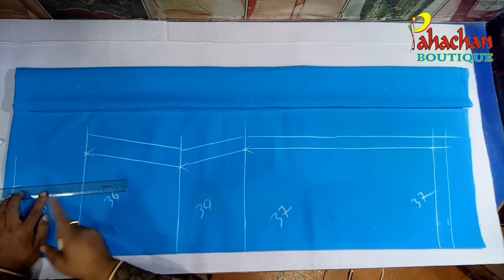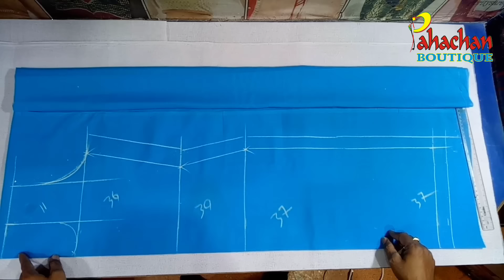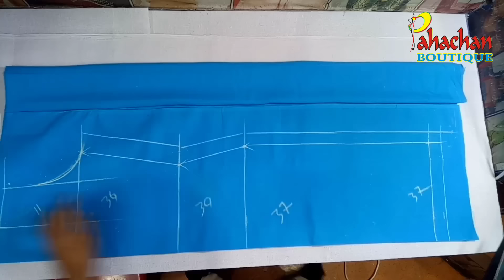Ladies Kurti Cutting|Pahachan Boutique|Anand Gopawar (Kurti Cutting Very Easy Method)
Hello friends, I am Anand. I welcome all of you on my youtube channel "Pahachan Boutique". Friends, if you are watching our channel for the first time and want to see similar videos daily, then you must subscribe to our channel and also press the bell icon so that you will get the message of each of our videos as well.

नमस्कार दोस्तों, मैं आनंद आप सभी का स्वागत है मेरे युटुब चैनल पहचान बुटीक पर| दोस्तों अगर आप हमारे चैनल को पहली बार देख रहे हैं और इसी तरह की वीडियो रोजाना देखना चाहते हैं तो आप हमारे चैनल को सब्सक्राइब जरूर कर लीजिए और साथ ही बैल बटन को भी दबा दीजिए ताकि हमारे हर एक वीडियो का मैसेज आपको मिलता रहे साथ ही वीडियो को लाइक और शेयर भी जरूर करे🙏